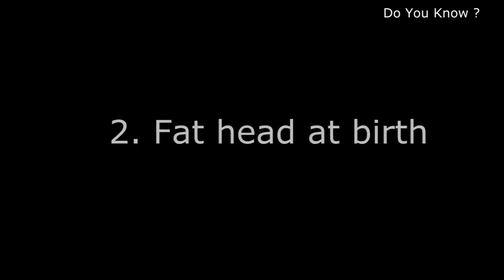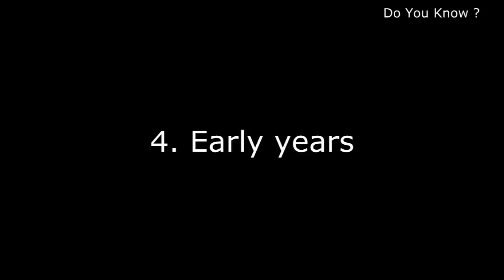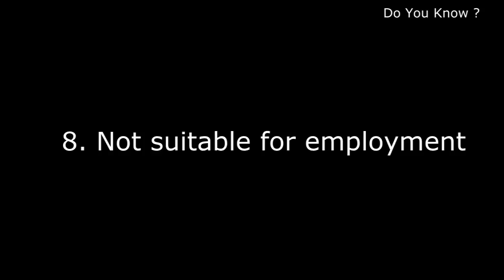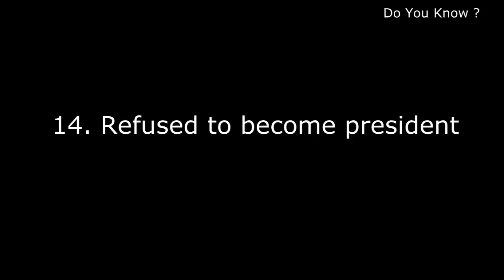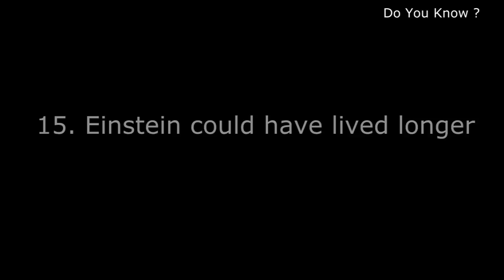15 Interesting Facts About Albert Einstein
Here are 15 interesting facts about Albert Einstein’s childhood, brain, theories, notable work and papers.

**References**

**Music**